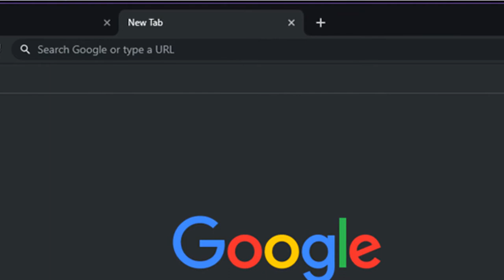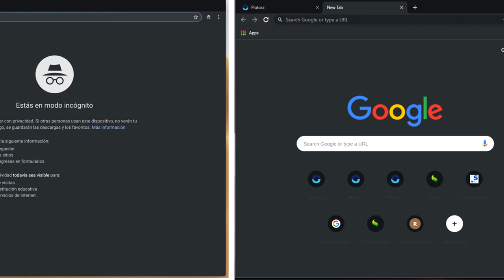Samsung Galaxy A90 Con Cámara Retráctil!!! (FILTRADO)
Samsung Galaxy A90 Con Cámara Retráctil!!!